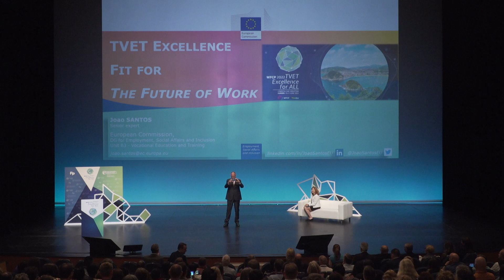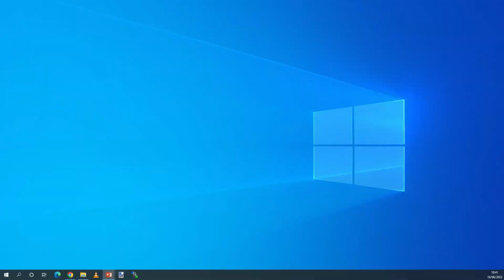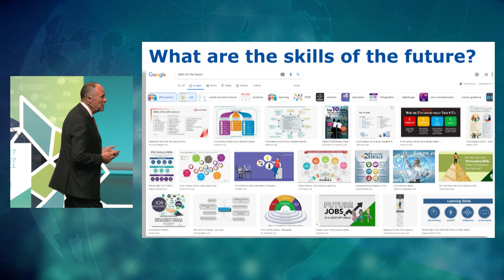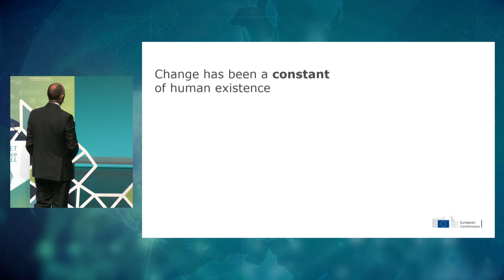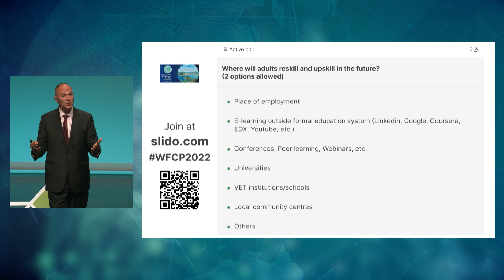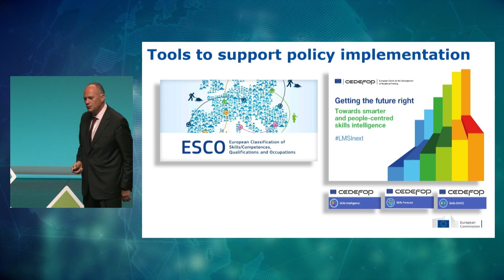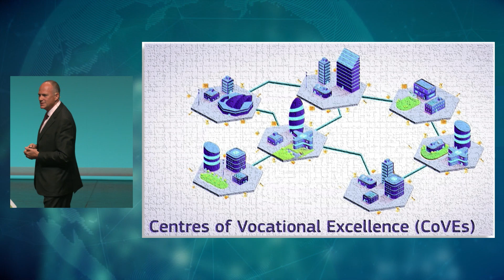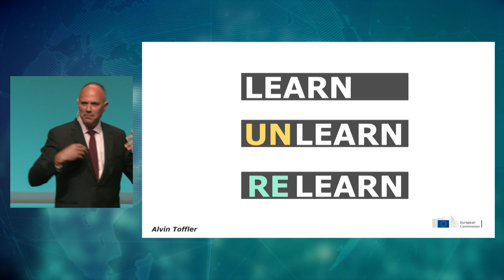Joao Santos - The future of work and implications for TVET 2022/06/16